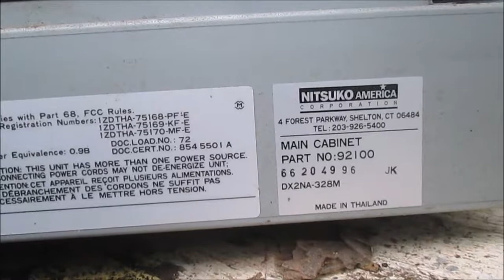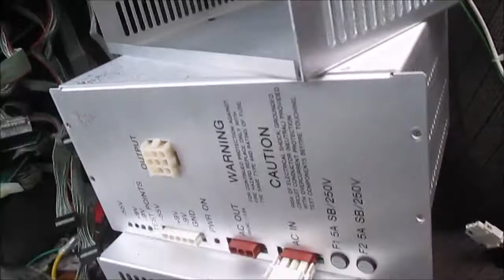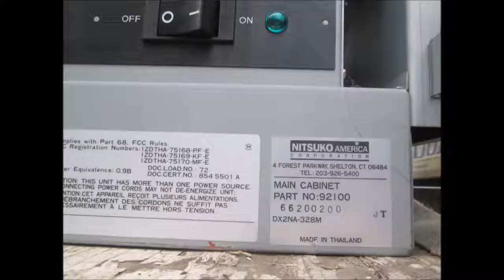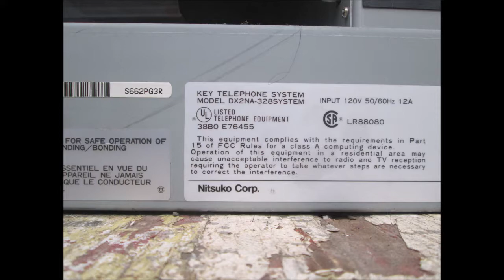Nitsuko Key telephone systems parts for sale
E surplus for sale, eurekarecycler @ yahoo  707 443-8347 PT 9-7